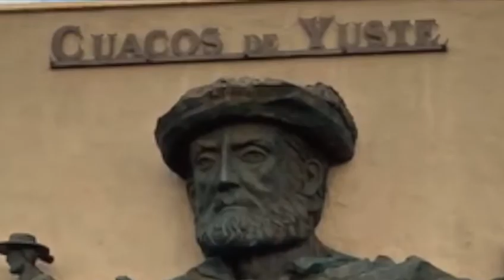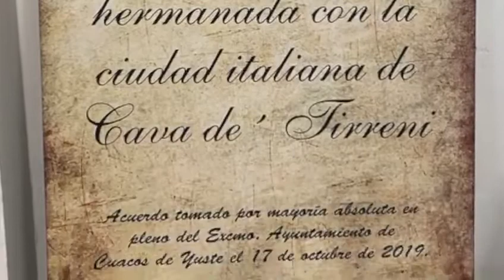"RESISTIRÉ"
Esmeralda Hernández, cantautora nacida en Cuacos de Yuste.